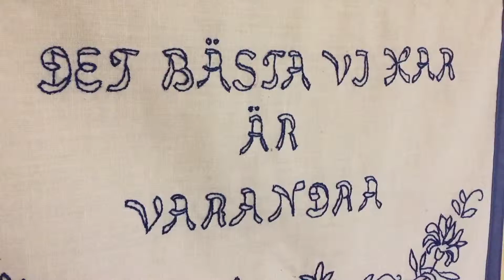Hur är det att jobba inom hemvården?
Hur är det att jobba inom hemvården? Vi träffade Katharina Eriksson och Camilla Hasselgren från Axbergs hemvård som berättade mer!